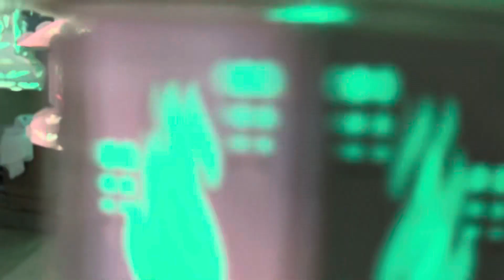ජොර්දානයේ පොසොන් උදාව Jordan